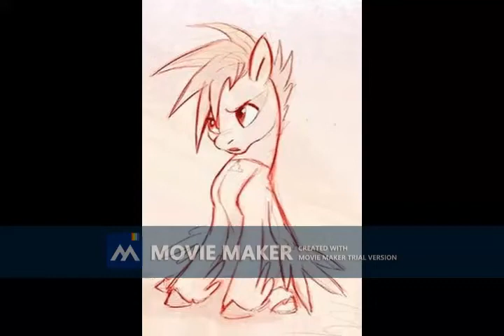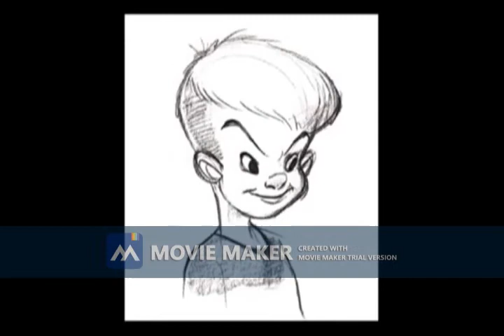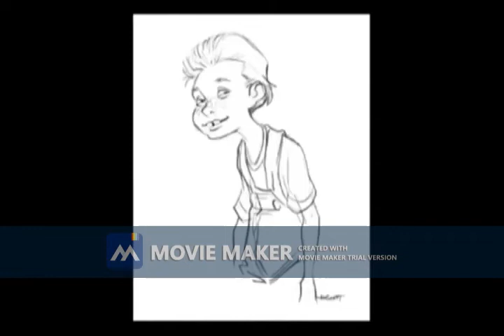mlp & toy story ~ evolution of sid phillips and zipp cloud